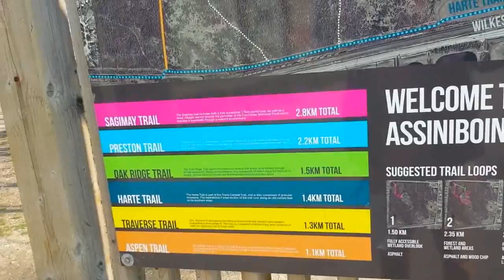Парк Assiniboine Forest. Район Tuxedo